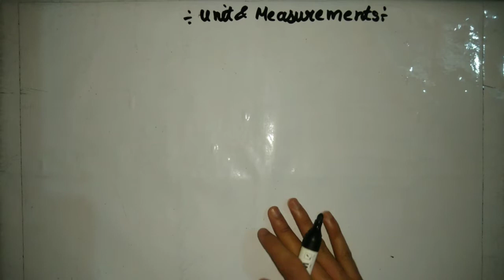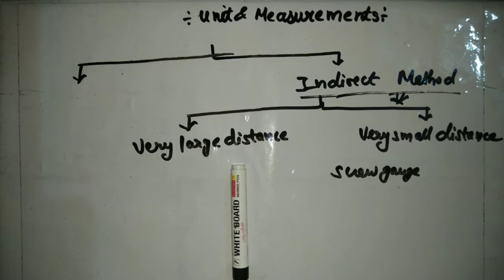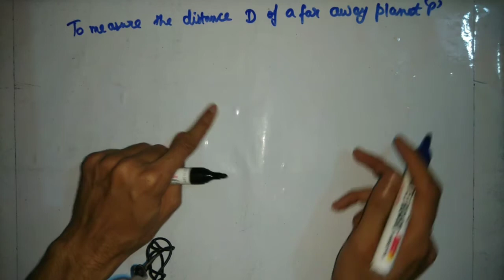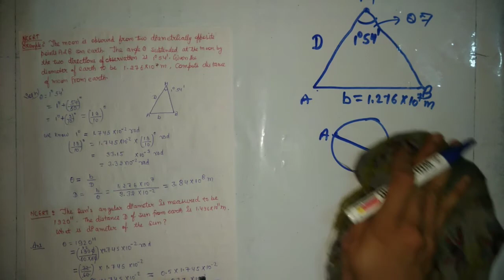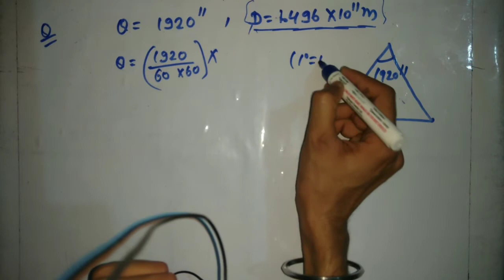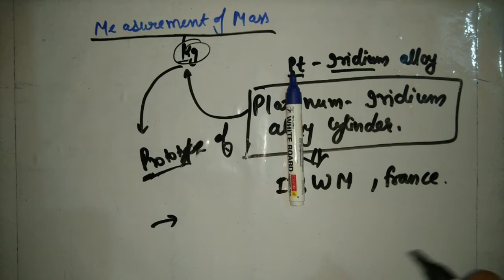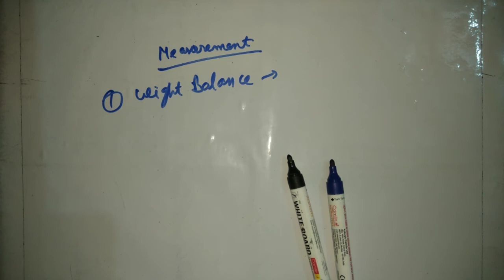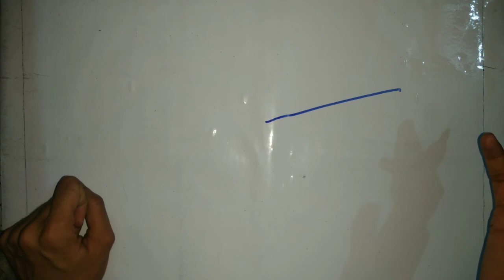Parallax method || Units and measurements || part 4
In this video i have discussed in detail:
-parallax methods
-direct methods to measure distance
-indirect methods to measure very small distances
-ncert examples 2.3 & 2.4
- measurement and range of mass
-measurement of time ( atomic clock or cesium clock)

For pdf's related to this join our facebook page .

or
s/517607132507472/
stay home
stay safe